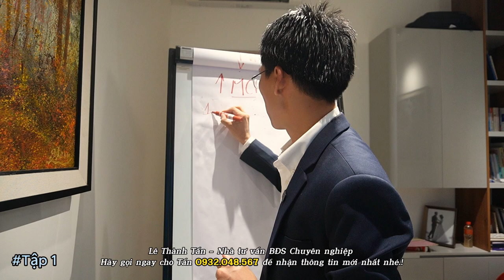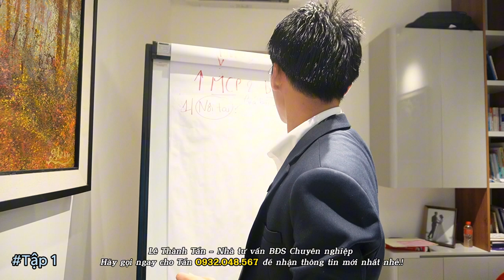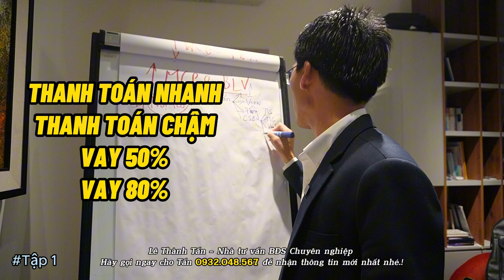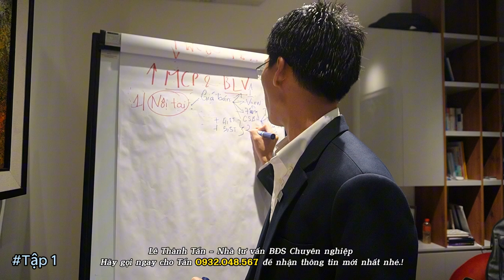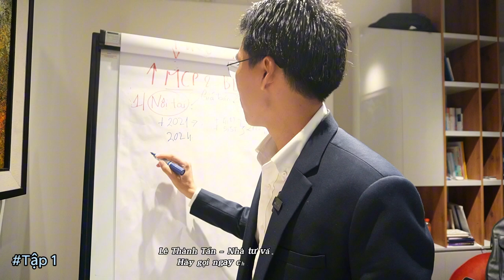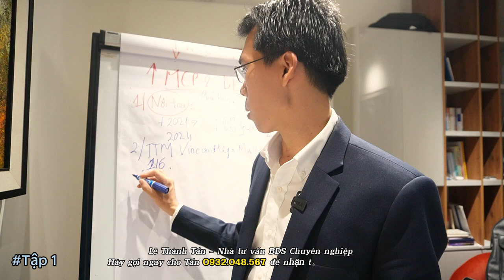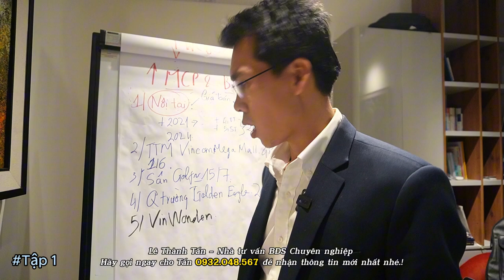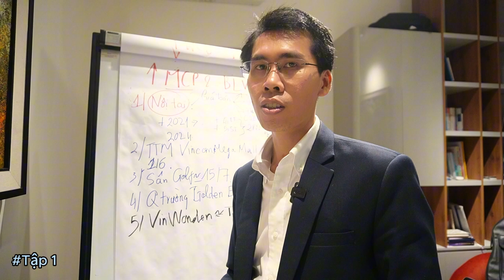Phân tích 9 yếu tố tăng giá Căn hộ MASTERI CENTRE POINT VÀ LUMIERE BOULEVARD | Lê Thành Tấn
Có nhiều anh chị khách hàng hỏi Tấn thời điểm nào sẽ tăng giá tại dự án Căn hộ cao cấp Masteri Centre Point và Lumiere Boulevard, nhận thấy câu hỏi này sẽ có rất nhiều anh chị khác quan tâm, chính vì vậy Tấn quay video gửi đến quý khách hàng tổng hợp 9 yếu tố tăng giá tại dự án nhé.!